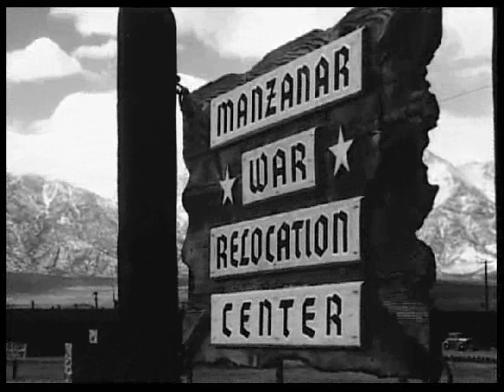Pioneering Individuals: Rolex Award Winners 2002: The Mangrove Man Part 1 of 3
Driven by a long-standing desire for justice, American biologist Gordon Sato is spending his retirement helping some of the world's poorest people, in Eritrea, to help themselves. His innovative Manzanar project harnesses two of the Eritrean coast's most abundant resources - intense sunlight and seawater - to grow mangrove plants that can be used not only to feed animals, but also to provide a habitat for fish and shellfish. His aim is to help impoverished, coastal communities in this war-torn country to develop low-tech, sustainable agricultural economy.